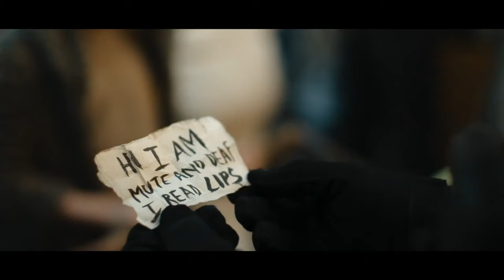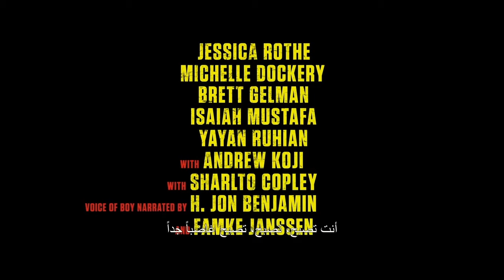Boy Kills World | Official Trailer (2) - (Arabic Subtitles)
الفيلم هيبقى "مونتاج جنوني ملئ بالحركة" .. شوفوا دلوقتي اعلان الفيلم المترجم
واستنوا عرض الفيلم في مصر بعد العيد